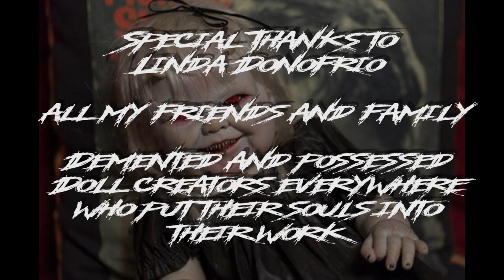LCQ2 Adult #9 - "Dolls in Quarantine" by Dave Shelton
1 like = 1 vote for the Audience Choice award
The winner will be decided by a panel of judges and announced on Tuesday, May 18th.

-Filmmaker Statement-
"Even in quarantine, dolls can go stir crazy." A short 4 min 30 second short I shot in my room at the historic Wells Inn in Sistersville, WV. Using nothing but a Samsung A50 phone editing on my simple adobe premiere elements 14.
(Sistersville, WV)

-Contest Description-
Steeltown, once again, invited our community to pick up their camera (or phone) and CREATE, while they shelter-in-place during the COVID-19 pandemic!

The theme of the contest is "connection". Participants are encouraged to utilize constraints such as crews of one, short timeline, limited set options, etc., to their creative advantage and had to adhere to the CDC’s guidelines to stop the spread of the virus.